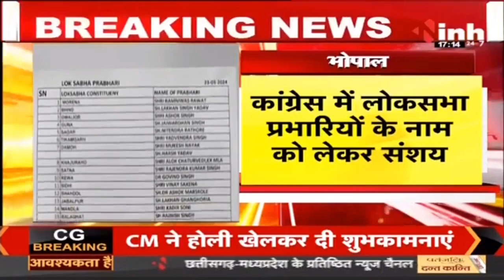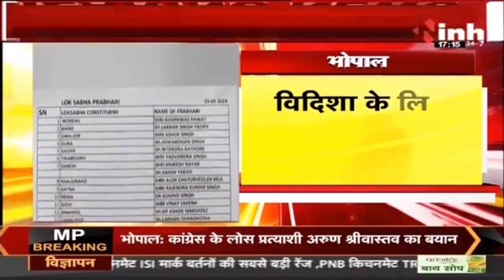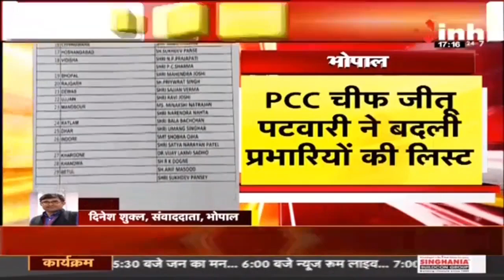कांग्रेस में लोकसभा प्रभारियों को लेकर संशय। पटवारी ने बदली लोकसभा प्रभारियों की लिस्ट | MP News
Incoming Search Terms: